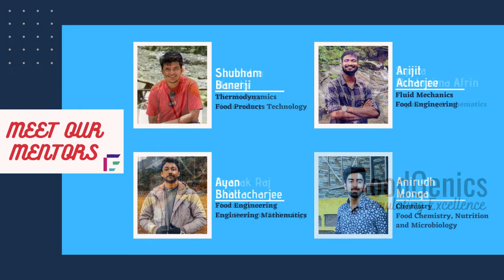Interview - GATE XL 2021 Ranker | Harjot (AIR 1039) & Nisanth (AIR 1095) | ft. Anirudh | FoodGenics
Check out FoodGenics' exclusive Interview Series - " Toppers
की बातें " with our GATE 2021 rankers. Here we interview Mr. Harjot Singh, B.Tech in Food Technology at the Punjab Agricultural University, and Mr. Nisanth ManokarTechnology, B.Tech in Food Technology at the Indian Institute of Food Processing Technology, who were students under our guidance and recipient of our Guidance webinars & Test Series program. Watch out for their unique, preparation strategies,  time management skills, study plans & syllabus completion technique. The session also sheds light on things that inspired and motivated them to attempt the nation's toughest technical exam! They have secured an All India Rank of 1039 and 1095 respectively in Life Sciences (XL) with Food Technology as one of their optional subjects apart from Chemistry & General Aptitude.

GATE 2021 Engineering Sciences ( XE ) and Life Sciences ( XL ) exams were held on 13th February 2021. This exam was conducted by the Indian Institute of Technology Bombay this year. In Engineering sciences the subjects which were compulsory to attend were General Aptitude & Engineering Mathematics.

FoodGenics brings to you exclusive detailed coverage of the entire Food Technology Paper with our predicted and possible solutions. Mathematical calculations, theoretical deductions, etc everything has been covered.

The paper had 7 MSQ questions, 3 NAT-based questions, 1 match the following, 11 MCQ-based questions.